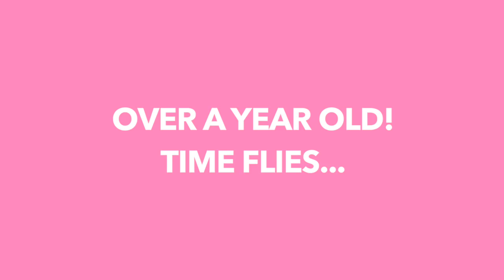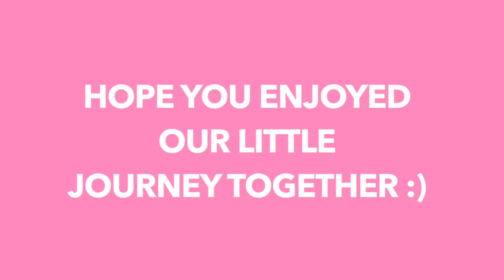Corgi Puppy Grows Up Comparison!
Watch Our Corgi Puppyhood Journey Together!
♡ OPEN ♡

Music Used!